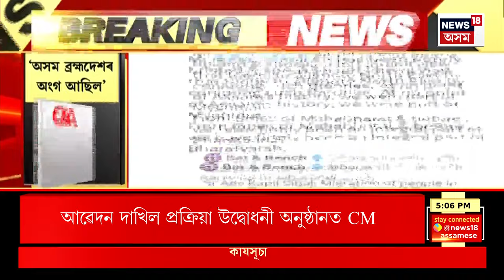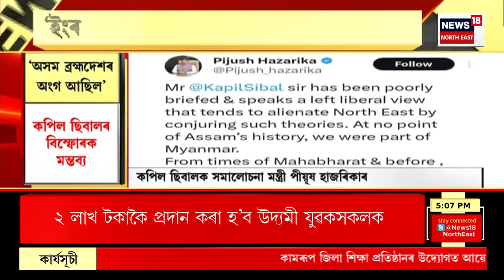City News | লোকসভাৰ পৰা বহিষ্কাৰ মহুৱা, মহুৱাৰ পক্ষত বিৰোধী ঐক্য মঞ্চ I.N.D.I.A. | Mahua Moitra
00:00 Intro
08:00 APSC কেলেংকাৰীত আৰু এগৰাকীক গ্ৰেপ্তাৰ।